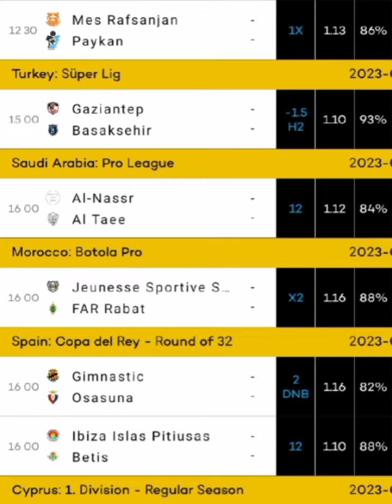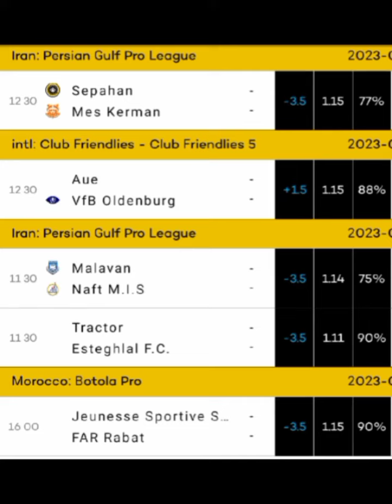VVIP BETTING TIPS TODAY FOOTBALL PREDICTION THURSDAY 05 | FIXED MATCHES CORRECT PREDICTION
STRATEGIES FOOTBALLS

HALFTIME/FULLTIME
HOME/AWAY/DRAW
OVER/UNDER
DRAW NO BET